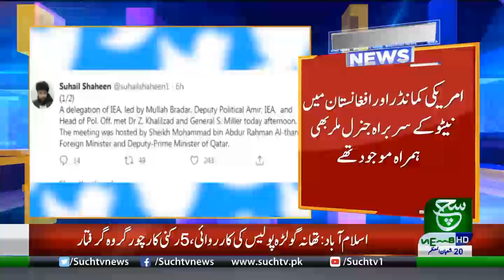Taliban Leaders Meeting with Zalmay Khalilzad in Qatar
{Tags}